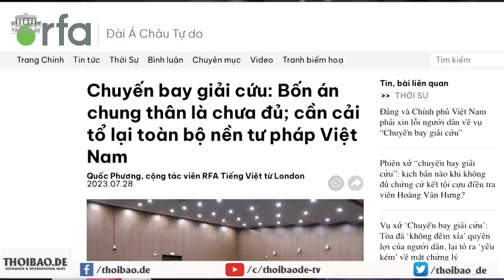‘Phiên tòa này đúng là một vụ chạy án công khai’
Phiên tòa này đúng là một vụ chạy án công khai, quan tòa vận dụng tất cả tình tiết giảm nhẹ, nhưng lại không hề nói đến tình tiết phải tăng thật nặng.